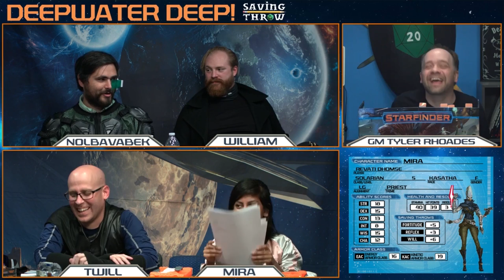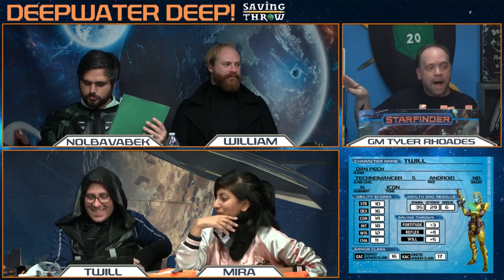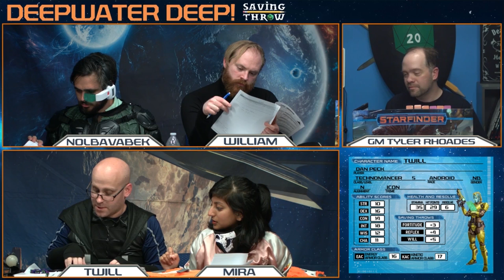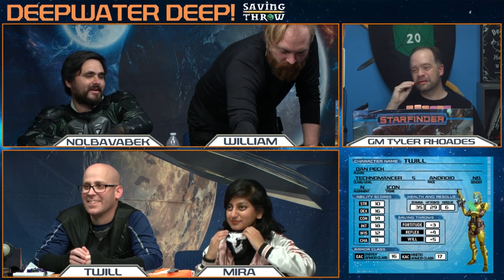Starfinder: Deepwater Deep - S2E1 - "Gently Brushed by Tentacles"